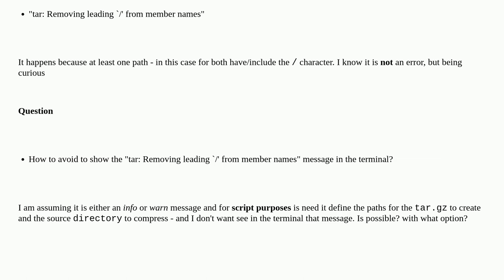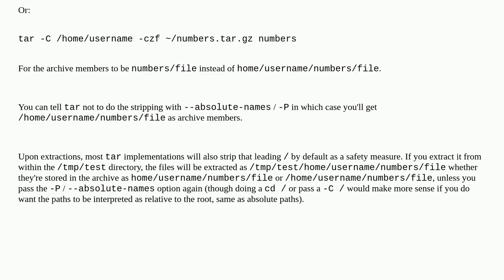Unix: tar create: How to avoid to show the "tar: Removing leading /' from member names" message i...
tar create: How to avoid to show the "tar: Removing leading /' from member names" message in the terminal?

A special thanks goes out to the awesome community

  tar options